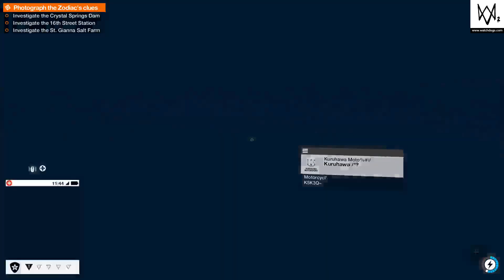WATCH_DOGS® 2 search for zodiac killer